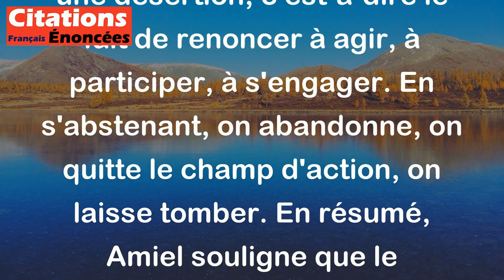Henri-Frédéric Amiel - Le découragement est une incrédulité, l'abstention une désertion.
Henri-Frédéric Amiel veut dire que le découragement est comme ne pas croire en soi-même, en ses capacités ou en ses rêves. C'est perdre espoir et confiance en soi. Quant à l'abstention, il la compare à une désertion, c'est-à-dire le fait de renoncer à agir, à participer, à s'engager. En s'abstenant, on abandonne, on quitte le champ d'action, on laisse tomber. En résumé, Amiel souligne que le découragement revient à ne plus croire en soi, tandis que l'abstention équivaut à abandonner ses responsabilités ou ses engagements.